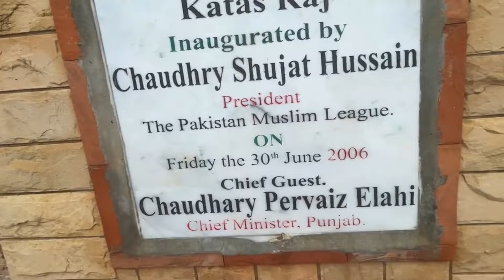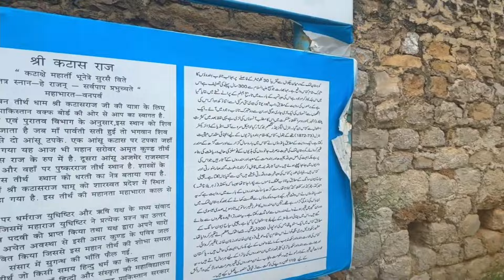Shiv Mandir Yaatra in PAKISTAN PART 3 | Katas Raj Temple | First Visit to Pakistan 🇵🇰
Katas Raj is a historic site located in the Chakwal district of the Punjab province in Pakistan. It is known for its significance in Hindu mythology and its association with a cluster of ancient temples and a sacred pond. Here are some key points about Katas Raj:
Historical and Religious Significance: Katas Raj is considered one of the holiest sites for Hindus in Pakistan. It is associated with a legend from Hindu mythology about Lord Shiva. According to the legend, Lord Shiva wept here, and his tears formed the pond, which is now known as Katas Raj.

Credit for music :- Artist: Sandeep Das, Anisha Roy, Bivakar
Chaudhuri
Album: Raag Bilaskhani Todi
Released: 2023
The Story of Tears
Katas Raj is a historic site located in the Chakwal district of the Punjab province in Pakistan. It is known for its significance in Hindu mythology and its association with a cluster of ancient temples and a sacred pond. Here are some key points about
Artist: Sandeep Das, Anisha Roy, Bivakar
Chaudhuri